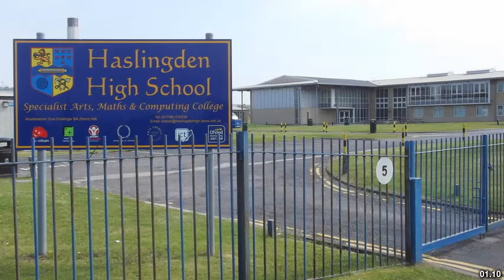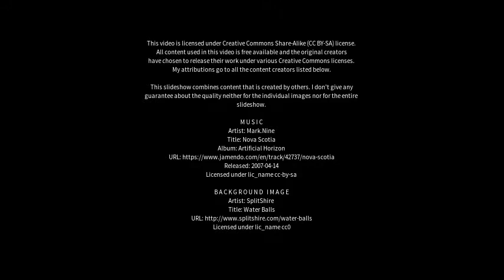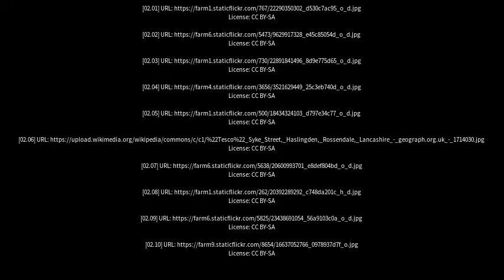Best places to visit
Best places to visit - Haslingden (United Kingdom) Best places to visit - Slideshows from all over the world - City trips, nature pictures, etc.